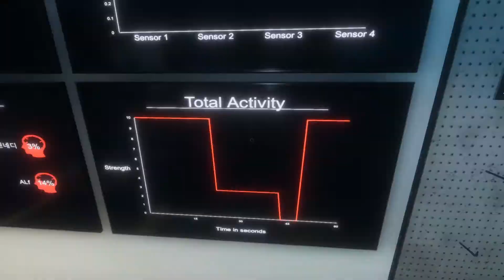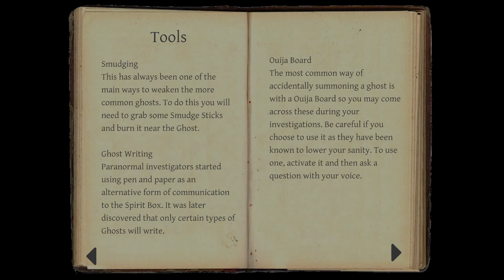Ang pangarap kong Ghost Hunt - Phasmophobia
Trip trip na laro kasama mga tropa from Highschool~

P.S. Maingay kami at duwag ako.